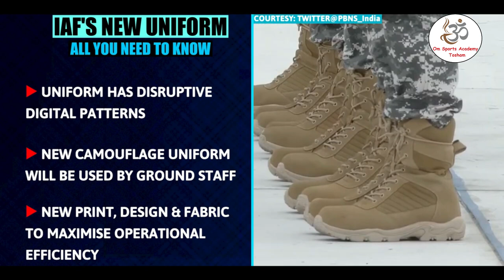Indian Air Force Day 2022 | New Combat Uniform of the Indian Air Force unveiled | 08 October 2022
VIDEO COURTESY AND COPYRIGHT: DOORDARSHAN

The Indian Air Force got its new combat uniform unveiled by IAF chief Air Marshal VR Chaudhari during the mega IAF Day 2022 celebrations in Chandigarh. The new 'digital camouflaged' uniform will be used by IAF's ground staff. IAF chief also announced to induct of more female agniveers into the force from next year. The IAF is celebrating its 90th anniversary in Chandigarh. This is the first time that IAF Day is being celebrated outside Delhi-NCR. Watch this video to know more.